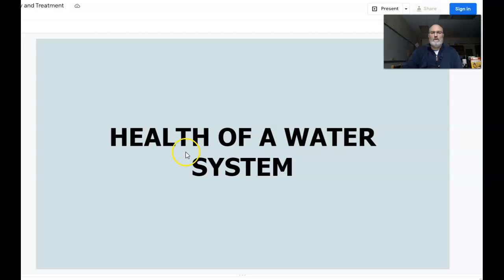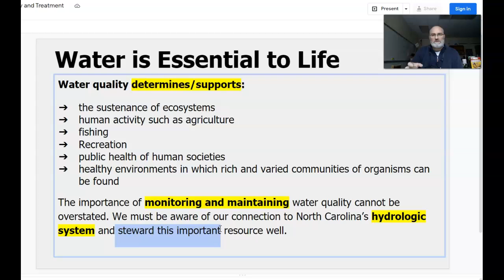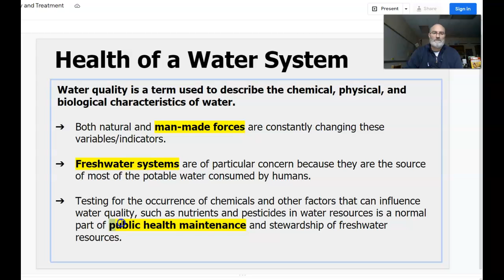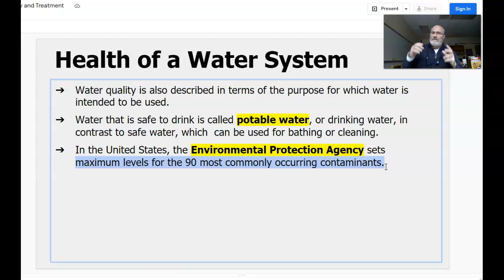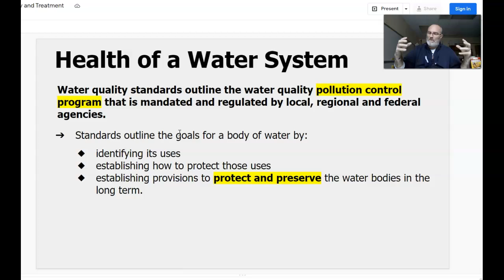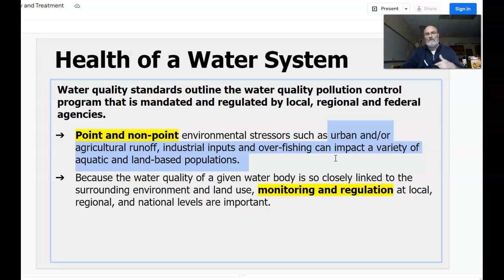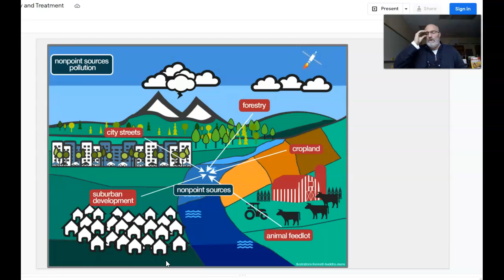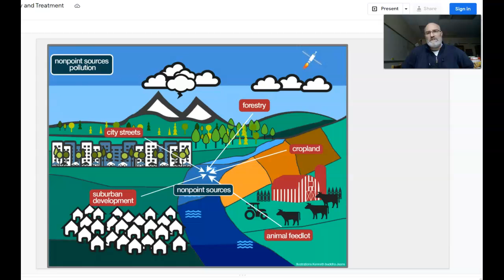Hydrosphere - Health of a Water System